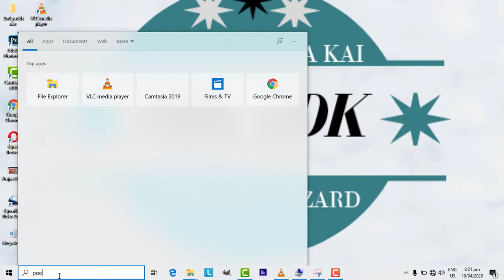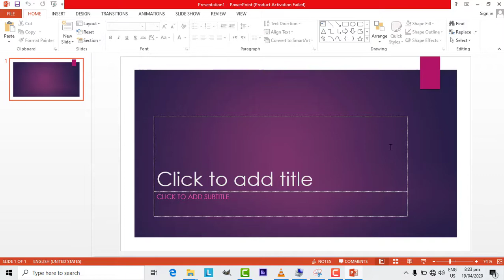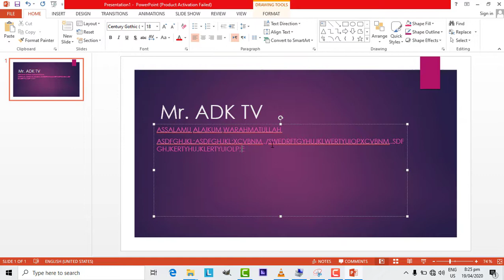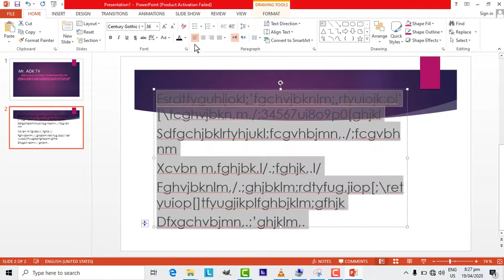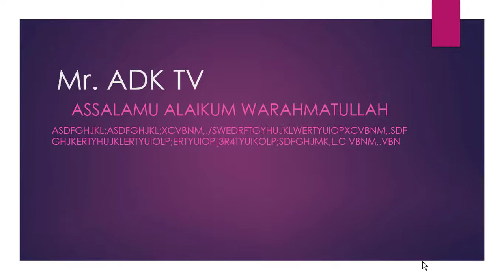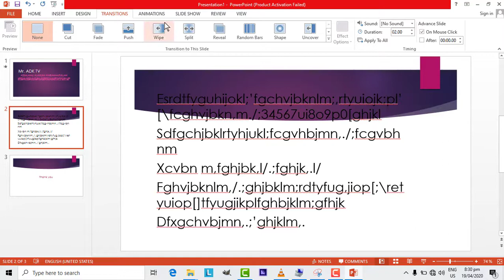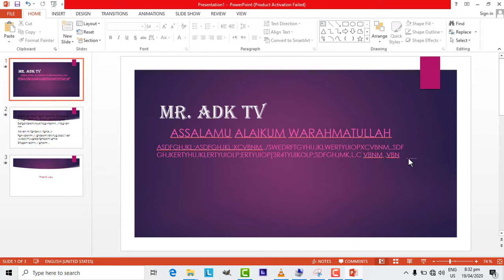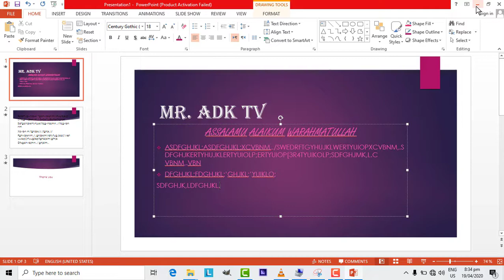Yadda Zaka Koyi POWER POINT Ckin Sauki 1